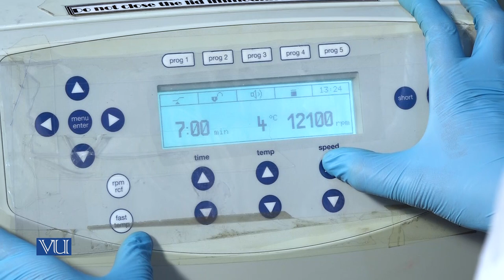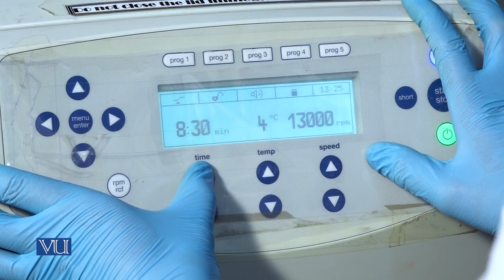RNA Purification | Methods in Molecular Biology (Practical) | MB504P_Topic005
MB504P - Methods in Molecular Biology (Practical),
Topic005 - Practical 5 - RNA Purification,
By Mr. Jahanzaib Azhar